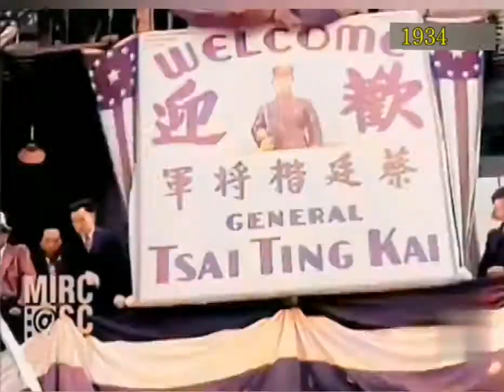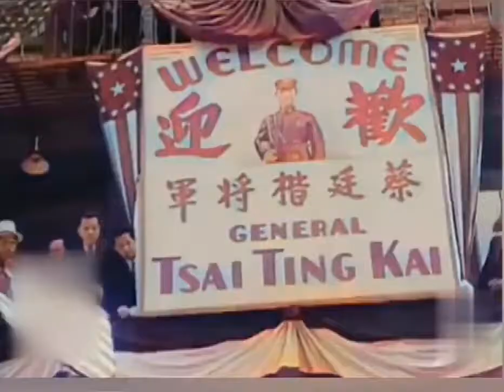1934年，蔡延鍇將軍訪問美國紐約，與巿政代表英粵對話片段